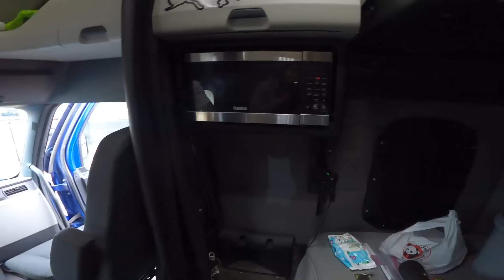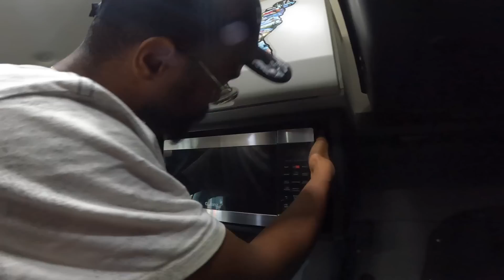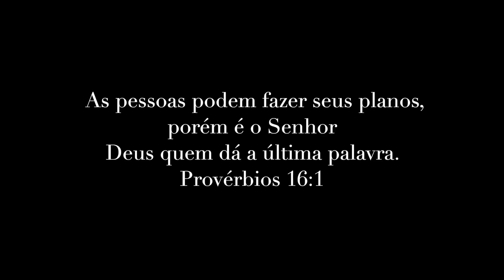CONSEGUIMOS DOAR NOSSAS COISAS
➡️ Compartilha 🗣🗣

Obrigado!